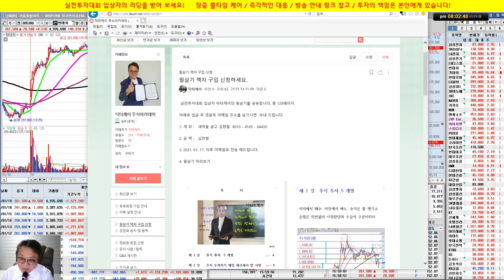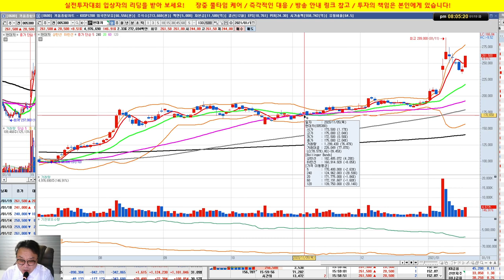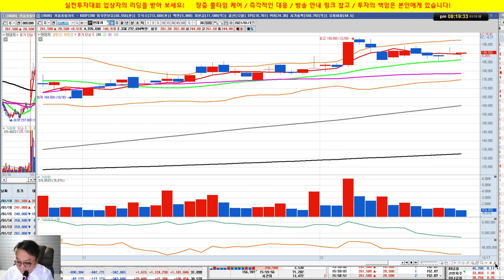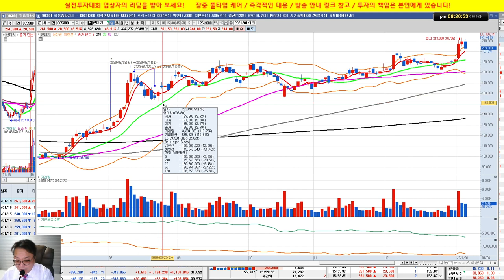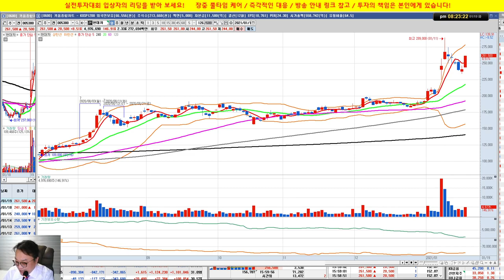현대차 이틀만에 33% 수익의 비결은? 바로 캔들분석 /실전투자대회 입상자 닥터케이/ 21/01/19